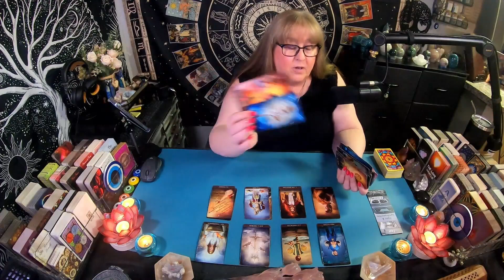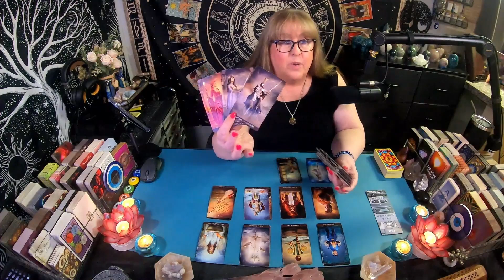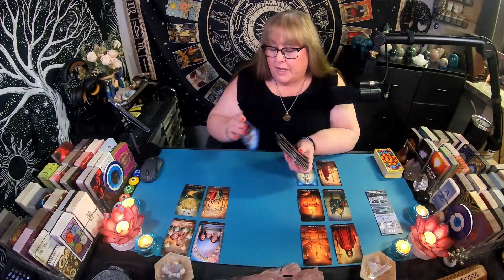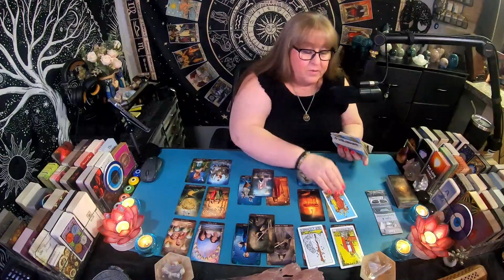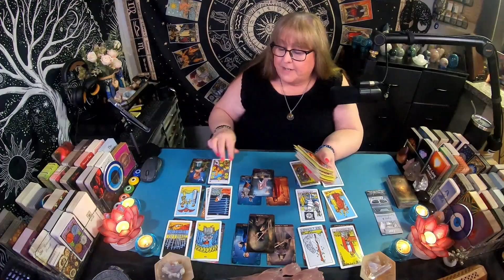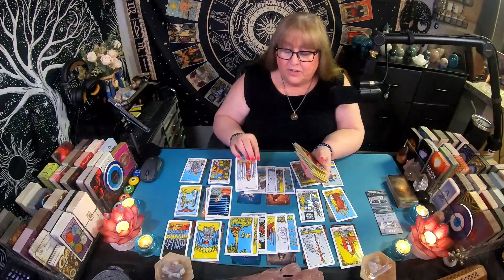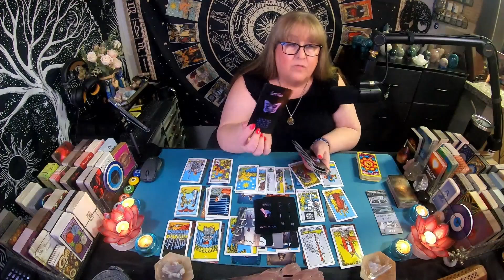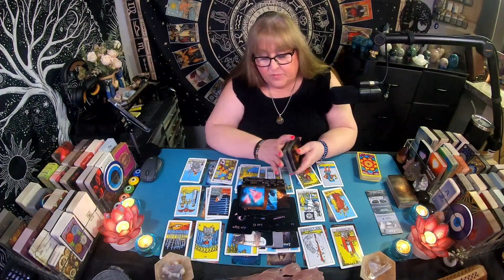💘SCORPIO - "Don't hesitate this new love is the real deal!"